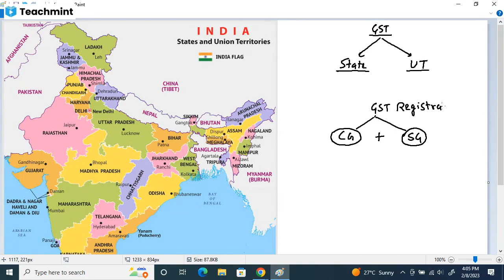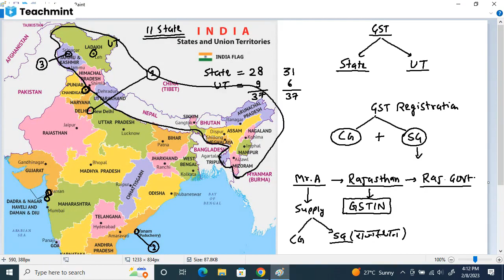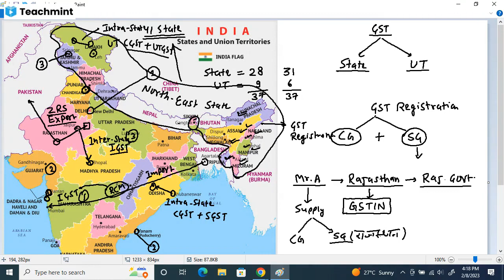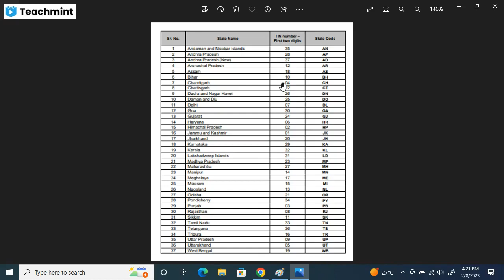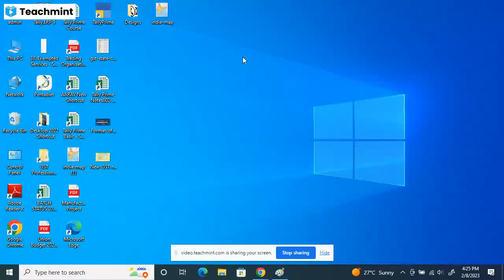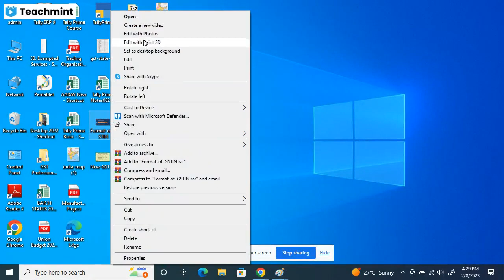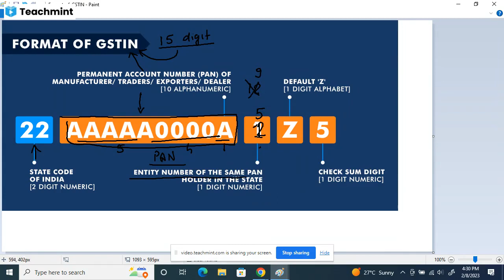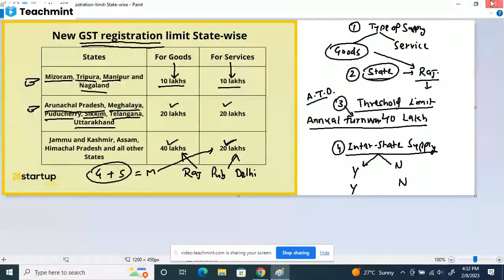GST में राज्य और केंद्र शासित प्रदेशों की सूची ! जीएसटी पंजीकरण राज्यवार सीमा ! GST Updates 2023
GST State Code refers to a unique code assigned by the government to every state and Union Territory. It is represented by numbers serially assigned to every state and Union Territory. For instance, GST state code 27 represents Maharashtra. Whereas, GST state code 29 represents Karnataka. The concept of state code became prominent when GST started in India.

For better context, the GST state code is mentioned in the Goods and Services Tax Identification Number (GSTIN). It is a 15-digit alphanumeric unique identification number provided to every taxpayer registered under the GST law.

The first two digits of any GSTIN represent the GST state code. The GST state code list is used by a taxpayer while registering for GST and entering invoice details in GST Returns in the form of GSTIN.

For example, 10 GST State code in 10AAJCR2207E1Z2 represents a business registered under GST in Bihar. Likewise, following are some more examples:

    New GST state code 26* is for merged UTs of Dadra and Nagar Haveli and Daman and Dui

You can use our GSTIN Search Tool to search for a GSTIN before you find out the jurisdiction of the GSTIN.